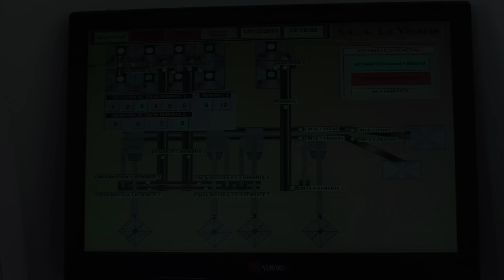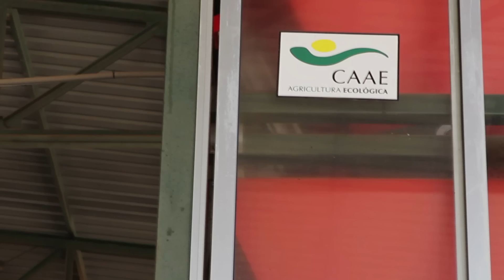Maestro de Almazara - Cooperativa La Vicaria - Olivar de Segura - Bienvenidos al Campo